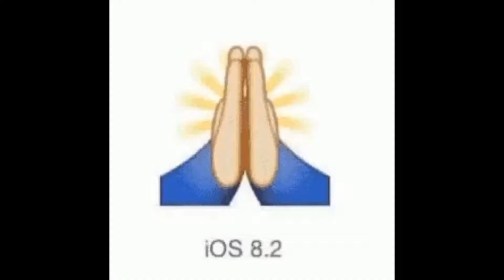HOMEMADE TACO SALAD MUKBANG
Tonight's dinner is just a simple homemade taco salad. One of my favorite meals.